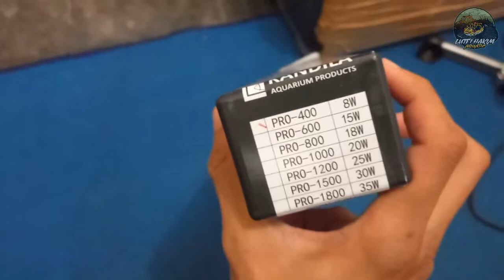LAMPU JAHAT PROGRESS CHANNA MARU YELLOW SENTARUM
Halo guys, untuk yang ingin bertanya tanya dan sharing sharing bisa langsung saja